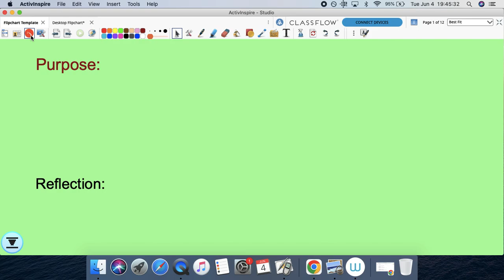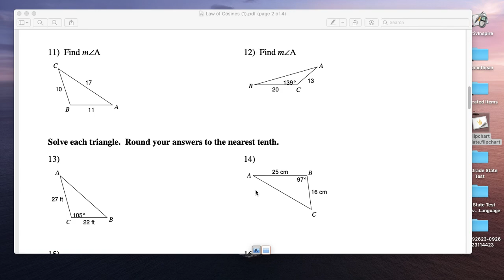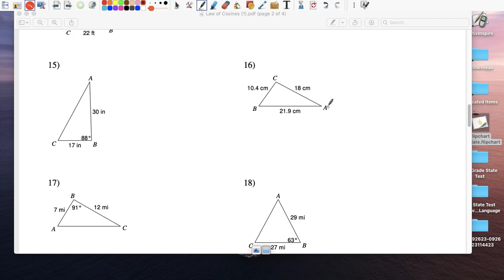Law of Cosines